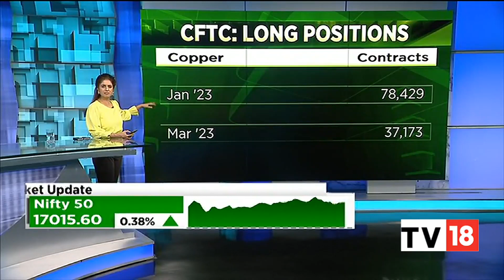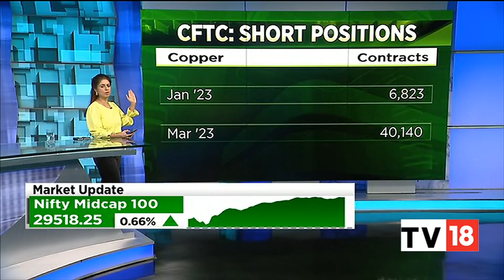Commodity Corner | Copper Prices Fall, Prices Off 3-Week Highs | Bazaar Corporate Radar | CNBC-TV18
Commodity Corner | Copper prices fall, prices off three-week highs. Manisha gives more details. Listen in.

n18oc_business